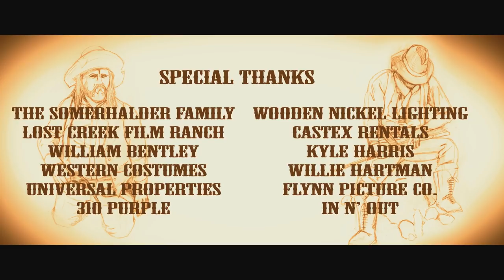Allen Merritt in "Split" (Short Western Film 2013)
USC short film by Brandon Somerhalder with Allen Merritt and Cooper Rowe. Western Themed.